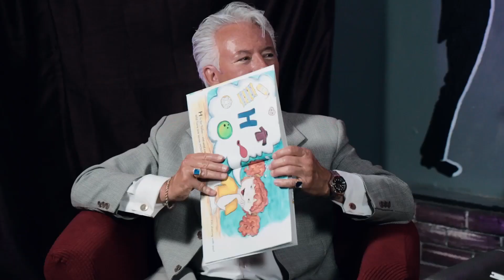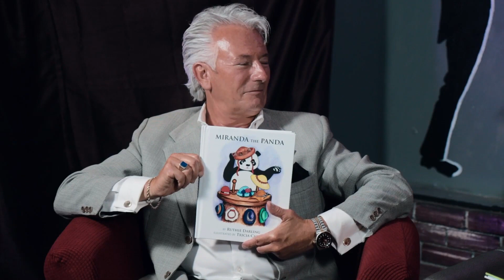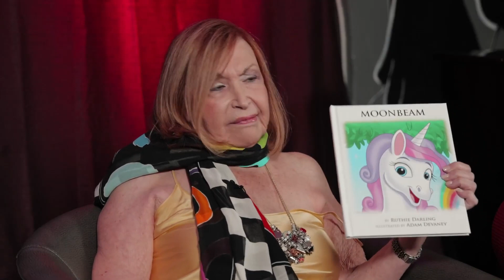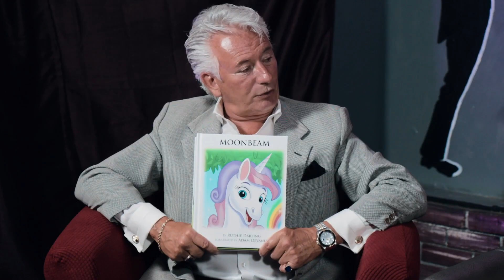The Mark & Tony Show Episode 2 Part 2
Author Ruthie Darling and Special guest Roberta Linn ,The Champagne Lady from The Lawrence Welk  join Tony Pomponio and Mark Lantero